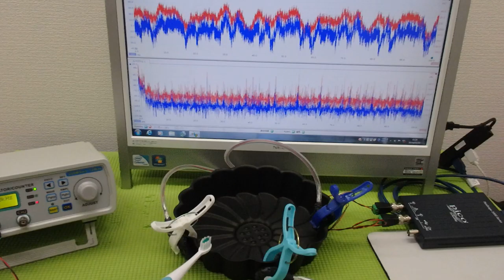メガヘルツの超音波発振制御プローブ ultrasonic-labo